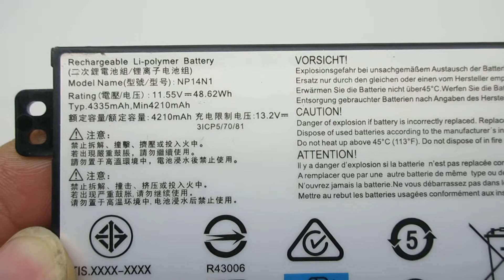Brand New GETAC NP14N1 11.55V,48.62Wh Computer batteries,Laptop Battery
Models Number:
GETAC NP14N1